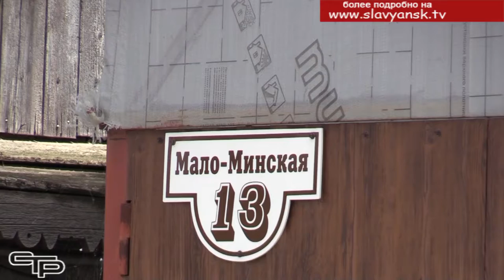Восстановление дорог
Благодаря федеральным и краевым программам поселения получают возможность благоустраивать свою территорию, решать проблемные вопросы с освещением, строительством парковых зон, ремонтом дорог